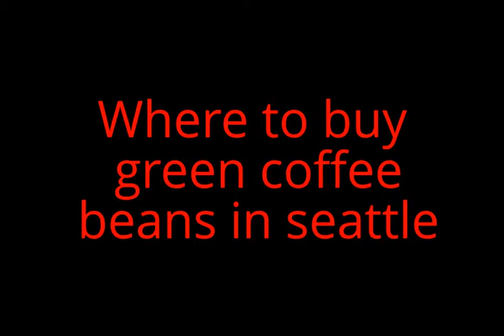Where to buy green coffee beans in seattle - 2019 UPDATED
Where to buy green coffee beans in seattle
Buying green coffee bean is even simpler than going to your local pharmacy. You can order it online through its official website. This is more secure and you even get a money back guarantee of your product is not right.
After your ordered is placed, the company ships you your parcel within a few working days. So, you don't even have to get off your couch to buy green coffee bean.
You have stumbled across one of the most talked about and new miracle weight loss products on the market today. It's known as Green Coffee Bean Max. It is a healthy solution to lose extra weight with less effort. Green Coffee Bean Max can burn excess fat and calories, while also curbing your appetite. This product gives you 100% result so there is no need of doing vigorous exercises. Lose your weight easily by using this healthy product only in few days. To look slimmer and younger use this natural product lives from green coffee bean.

This is the only healthy way to get rid of fats that have been accumulated in your body for so long within four weeks you can lose excess fats and burn calories. Losing weight can be done easily by using this natural product.

Some of the advantages for buying this product are:

    reduces excess fat and calories from the body.
    there will be no side effects and simple to use.
    occurrence of Positive changes in the body.
    it supports Fat loss and Healthy Metabolism.
    there will be no loss of energy.
    freedom from exercises.

Green Coffee Bean Max is 100% natural pure green coffee
It has many advantages lose the weight without doing vigorous exercises and diet plans for weight loss. Just buy product and see the magic in a few days. in a few days become slim just go and buy this product .These beans have great weight loss capacity in them. They are directly derived from nature. Believe me you will lose excess fat as well as calories will be burned only in few weeks. As you will look slimmer and fat free.
if you are really interested to use this healthy product then you are suggested to bring this product immediately.try it yourself if you think that it is all false thinks. It's a natural product and natural products are always effectively used nowadays am sure that  you will be satisfied after using this Green Coffee Bean Max. No need of doing exercises to lose the weight and burn fats, just go for green coffee optimum and lose weight easily.
Steps to use this product:

    Take one cup of green coffee optimum per day
    You are suggested to take only one cup per day
    For the best and faster results you can take two cups per day

Where to buy Green Coffee Bean Max?

Why delay for weight loss, get your Green Coffee Bean Max on the official website. You can buy this product from its official website and claim your product online!!! You can Shop online to buy this product from other websites also. To get more information about this product go through the official website.